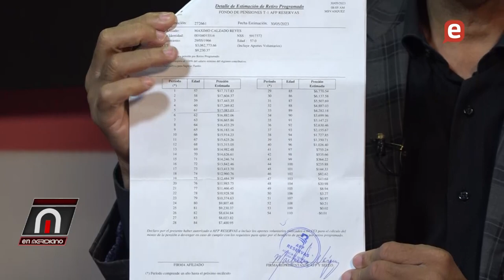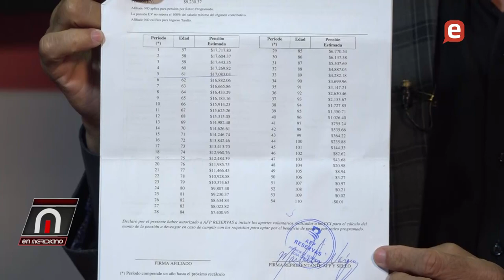Jurista Máximo Calzado Reyes considera Ley 87-01deberia ser eliminada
En Meridiano, 7 Julio 2023, B-3